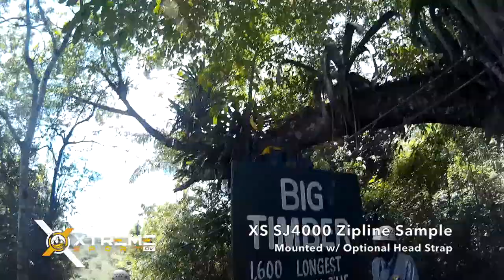XS SJ4000 Sample Footage - Jamaica Zipline Adventure Tour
Jamaica zip-line adventure tour filmed with the Xtreme Sport SJ4000 Action Camera. I had the camera mounted on the helmet using our optional elastic head strap. . All the features at 1/3 the price!